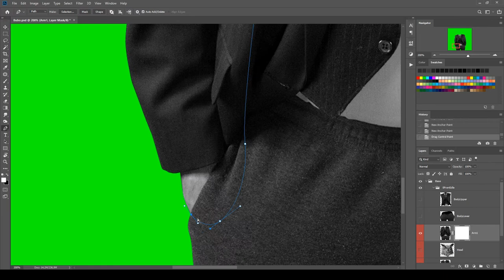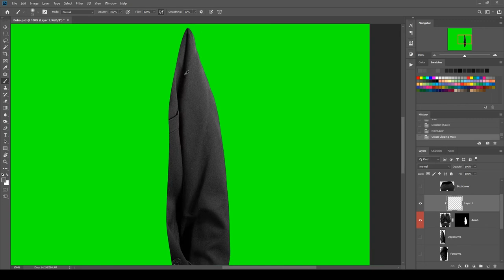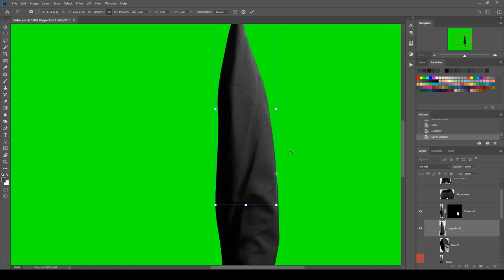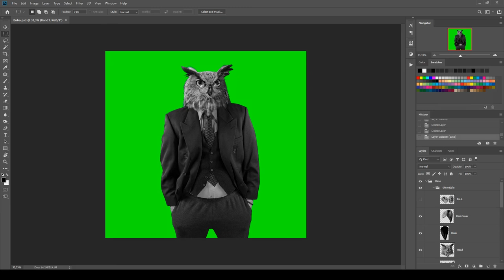Chicken Police Character animation - Timelapse